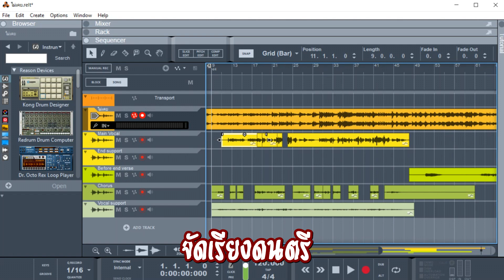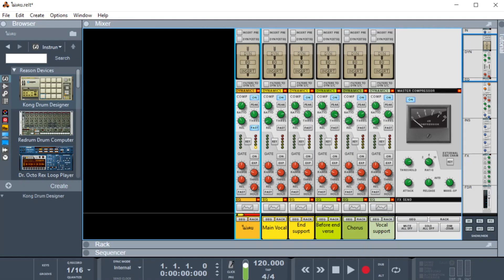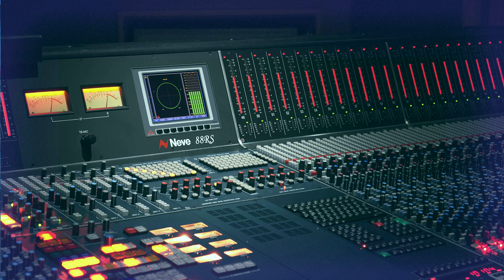Daw คืออะไร ? สอนต่อวงจรระบบบันทึกเสียง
คอนเทนต์ก็จะสอนเกี่ยวกับระบบการบันทึกเสียงทำเพลงทำดนตรีด้วยโปรแกรม DAW ทุกคนจะได้เรียนรู้ว่าทำเพลงไม่ยากอย่างที่คิด